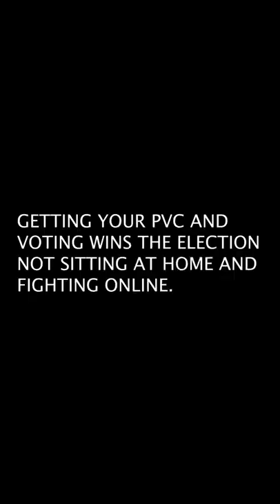2023 Elections Hear What Zualakate Prophesied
Hear what Zia Prophesied Concerning 2023 Elections